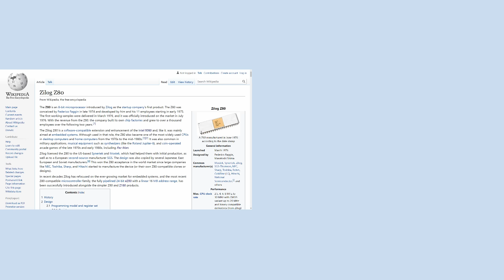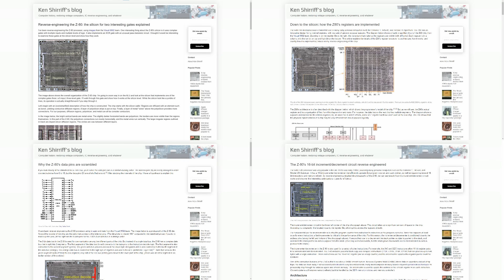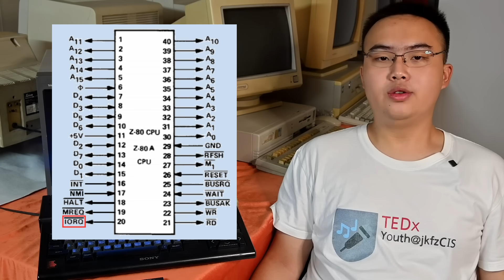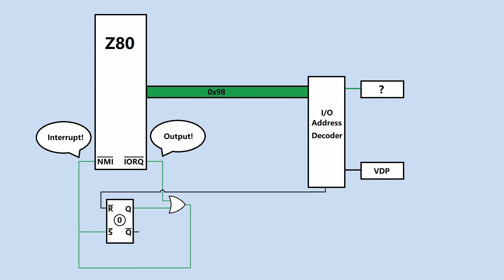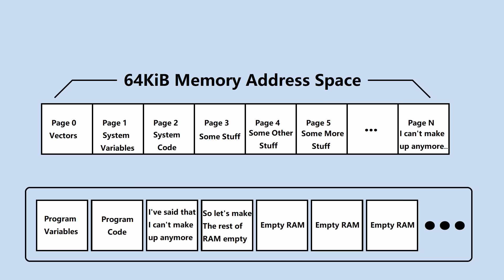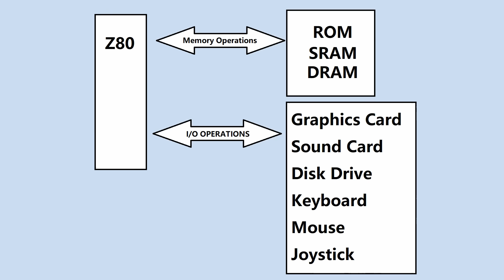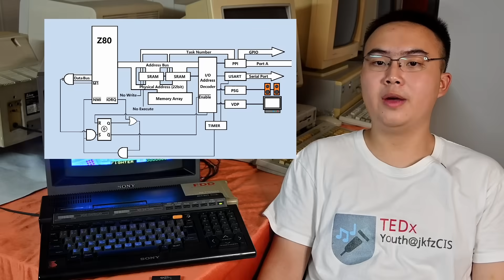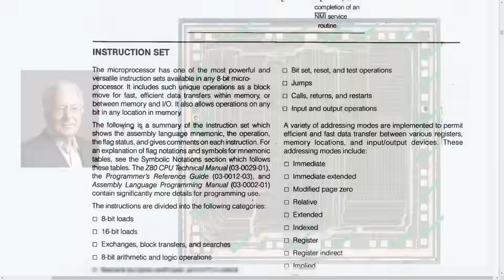The Z80's secret feature discovered after 40 years!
For years, it's generally accepted that 8 bit microcomputer CPUs does not have hardware support for protected mode. However, my recent discovery shows otherwise. In this video, I will show you how to implement memory and I/O protection on a z80 with minimal external circuit.

Chapters:
0:00 The Z80 has a protected mode
0:32 Literally the worst intro video ever
0:52 What is Z80
1:52 Why is protected mode important?
3:10 Undocumented? Really?
4:10 How to implement protected mode
10:34 Final Conclusion
12:10 Clickbait?
12:54 Applications of the protected mode
14:27 An interesting story

Edit: this video is the third release! I managed to iron out all problems in the second one, which includes:
1, CRT noise everywhere
2, intro video footages are not muted (you can hear computer noise over the music)
3, 0:55 the (absolutely terrible) B-roll is not muted (You can hear me watching a video about the Mindset computer in the background... I thought it was fine since I could just mute that, obviously I did not...)
4, 1:56 my voice is strangely 'doubled' making me sound like the Borg Queen (this does not happen at all when I'm editing the video! In my editing software the two voices just overlap entirely and become louder)
5, 2:13 that B-roll (and the horrible CRT noise) is not muted
6, 2:45 a weird 'ding' caused by speeding up the video to hide a long blank
7, music is still too loud, but my editing machine probably have a voice enhance feature enabled somewhere too. This problem is much less pronounced on it (and maybe some other computers but probably not all).